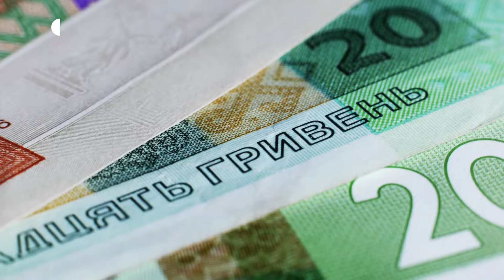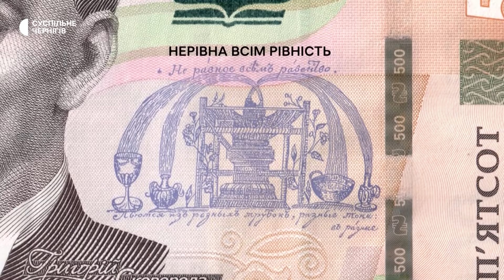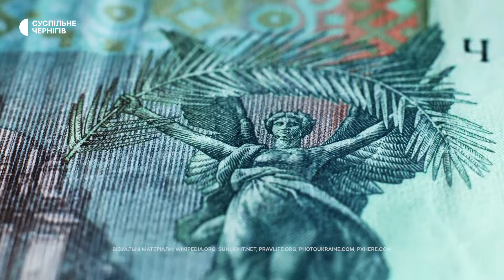Скандал на п'ятисотці: що зображено на 500 гривнях, божественні символи та філософія┃СЕНС У ГРОШАХ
СЕНС У ГРОШАХ. Новий проєкт на Суспільне Чернігів про українські гроші від князівських часів до незалежності.

Гроші можна не лише заробляти й витрачати, а ще й роздивлятися. Бо в грошах, як виявляється, є сенс.

До вашої уваги п'ятий випуск про українську банкноту в 500 гривень, Всевидяче Око, фонтан, філософські думки Григорія Сковороди та скандал навколо дизайну купюри.